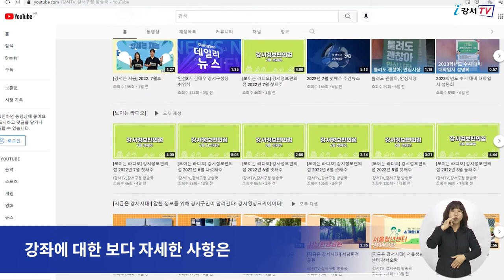제164회 강서지식비타민강좌 개최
회차가 거듭될수록 구민들의 많은 사랑을 받고 있는
강서지식비타민강좌가 오는 7월 14일
강서구청 유튜브 채널을 통해 방송됩니다.

존스홉킨스대학 소아정신과 교수이자
[마음이 흐르는 대로]의 저자인 지나영 교수가 강사로 나와
삶이 하루아침에 멈추었을 때 ‘마음이 흐르는 대로, 후회 없이’를 주제로
강연을 진행합니다.

지나영 교수는 강의에서
자신의 마음의 소리를 듣고
좋아하는 것을 선택해서 집중해야 된다고 조언하며
자신만의 관점으로 단단하게 살아가는 방법 등의
크고 작은 교훈을 전달할 예정입니다.

오는 14일부터 시작되는 강좌는 23일까지 열흘 동안
사전 신청 없이 시청할 수 있습니다.